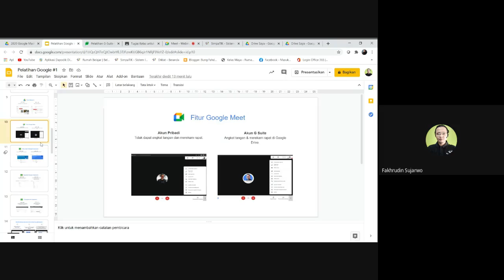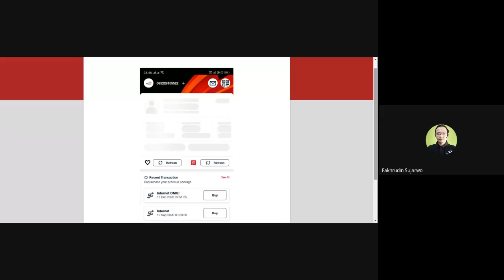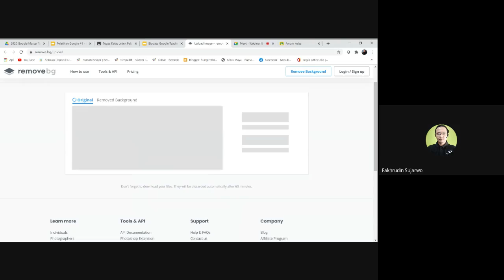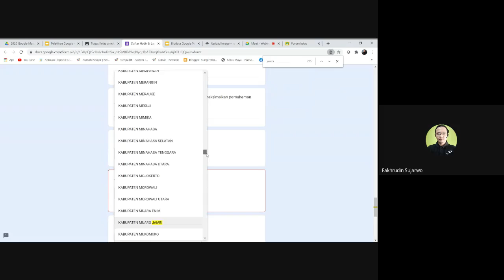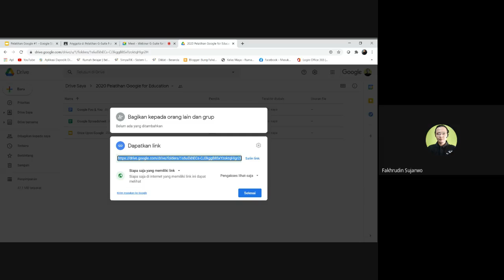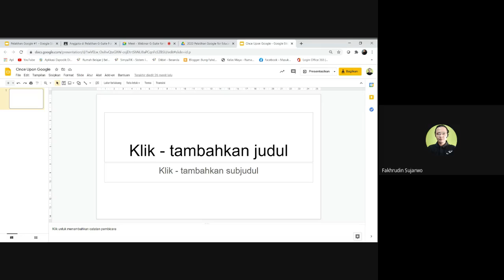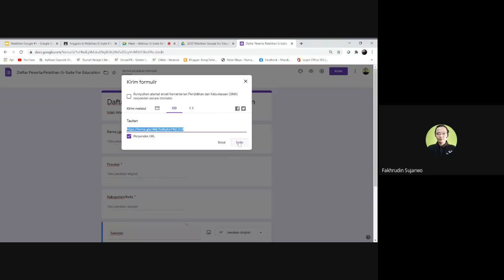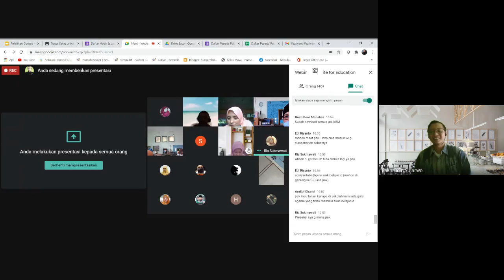G-Suite for Education #1 - Webinar Google Master Trainer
Pelatihan pemanfaatan akun belajar @belajar.id dalam sistem administrasi dan pembelajaran di sekolah. Jumat, 18 Desember 2020.